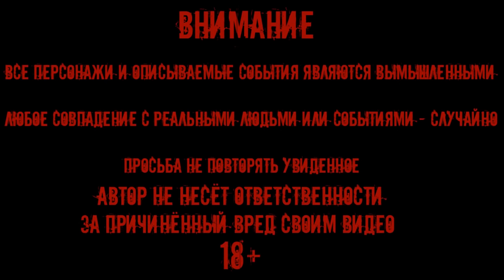ПРИЗРАК СТАРИКА в ЗАБРОШЕНОМ ДОМЕ / GHOST OF AN OLD MAN